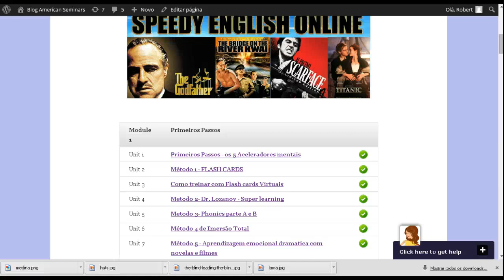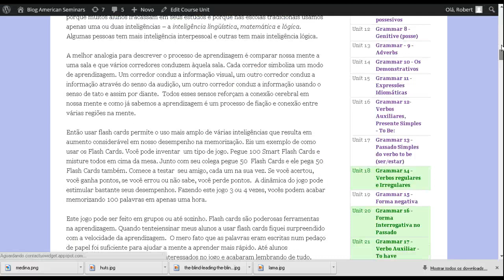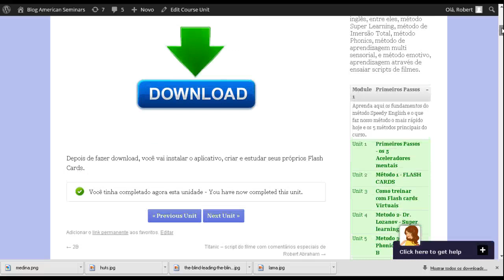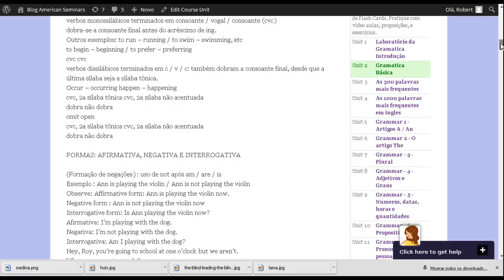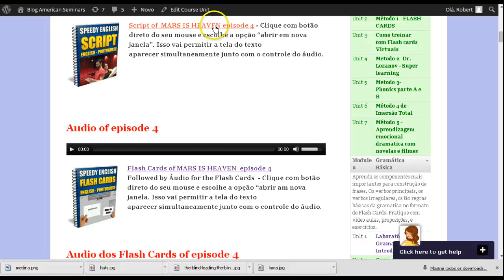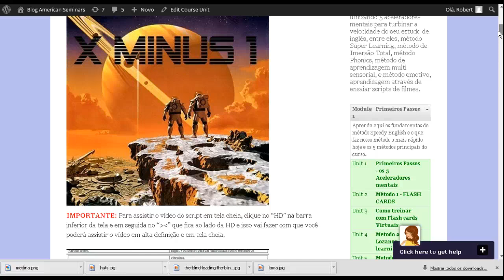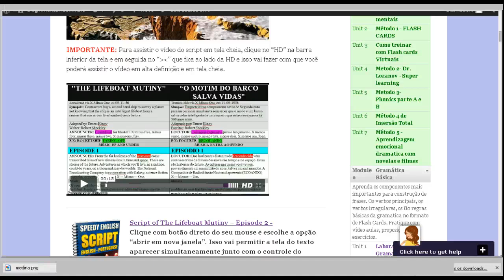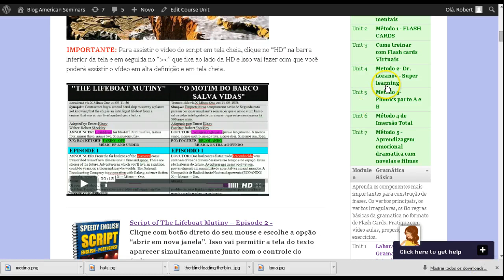speedy english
BAIXA GRATIS E-BOOK INGLES EXPRESS (APRENDA 100 PALAVRAS DE INGLES EM 1 HORA APENAS)